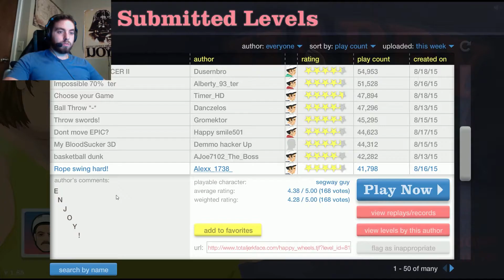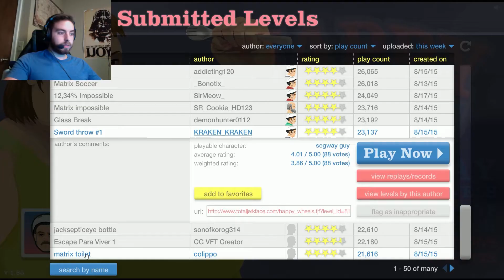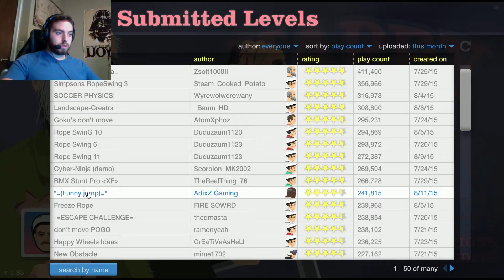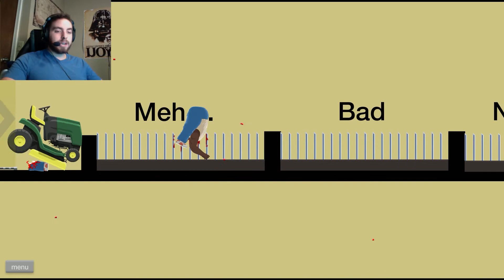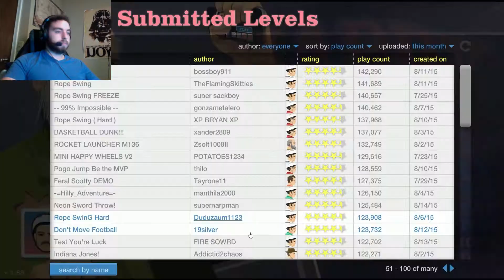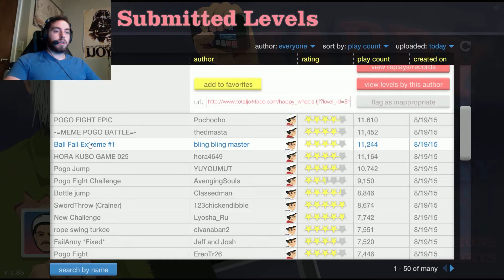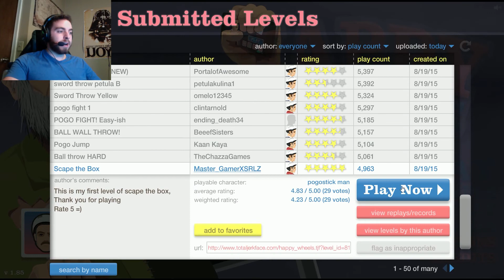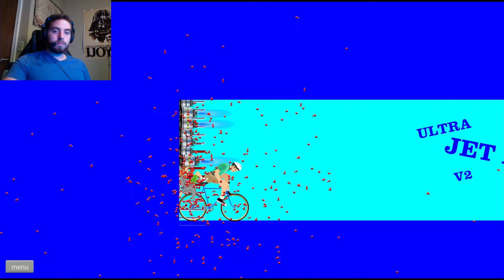TECHNIQUE | Happy Wheels Highlights #2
Hey everyone! I hope you are all having a wonderful day! I decided to play some Happy Wheels and here is a highlight video of the best moments! Prepare for rage, weirdness, and everything in between!

Happy Wheels is a ragdoll physics-based browser game.

I am also on Twitter now! You can follow me if you want: